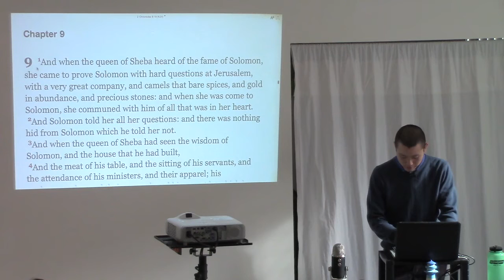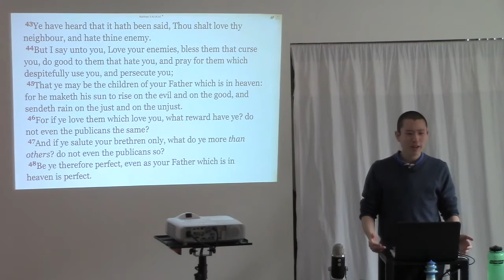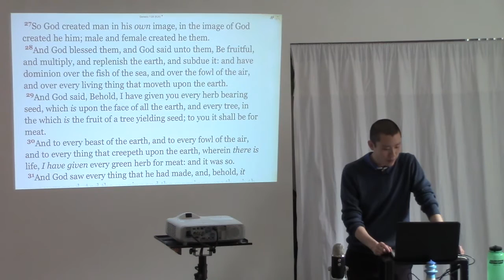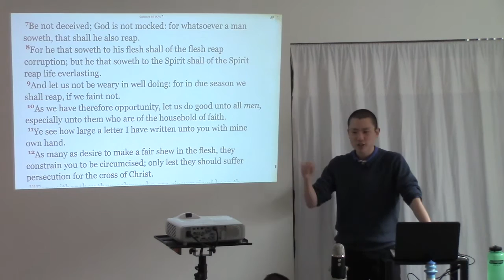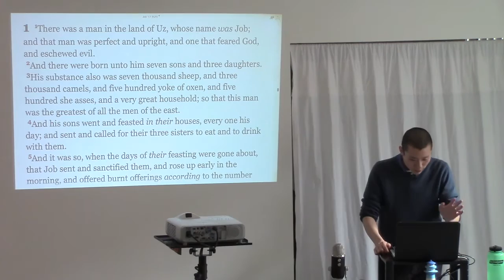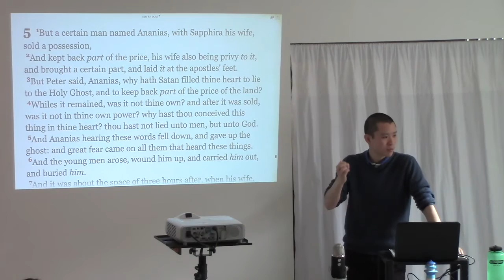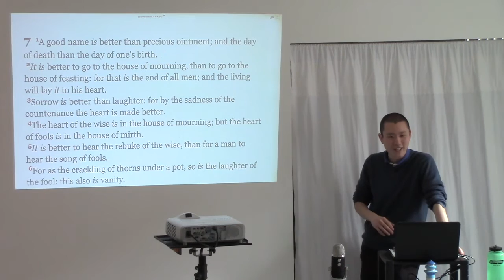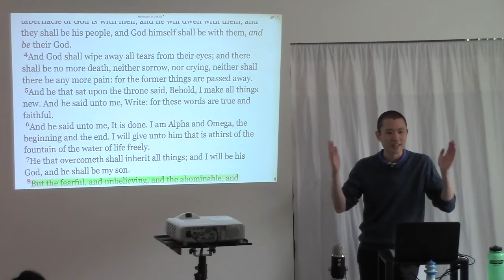Suffering (If There's A Loving God, Why Is There So Much Suffering In The World?) | Victor Tey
This is a sermon preached by Victor Tey at The Church in Punchbowl on Sunday, 12th July 2015.